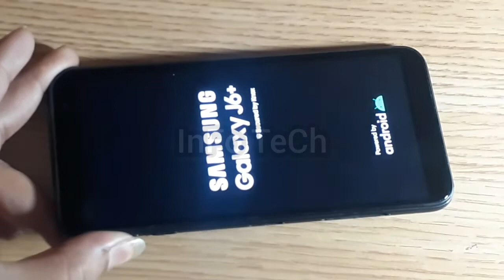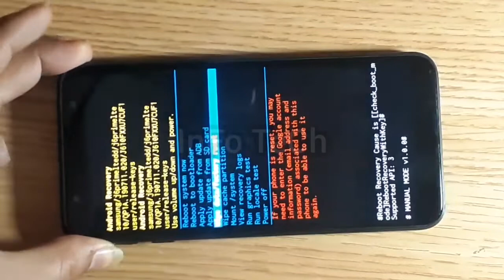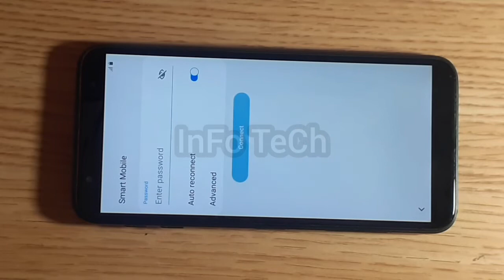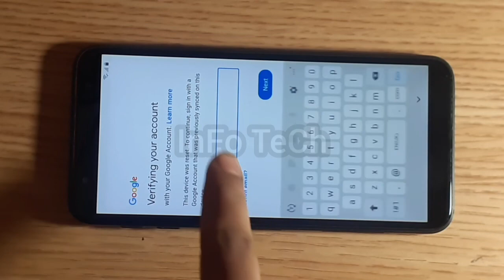Draw series of directions to unlock screen forget Direction lock || j6,J6 Plus How to Recover